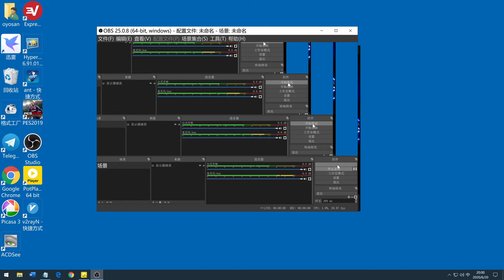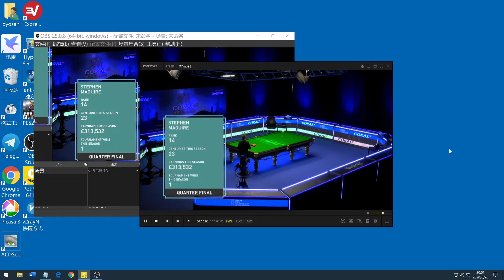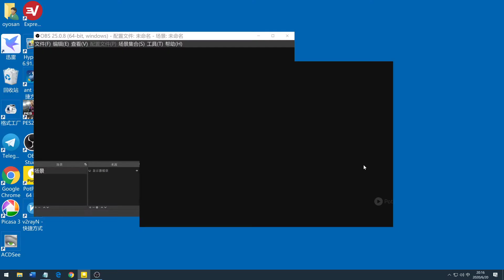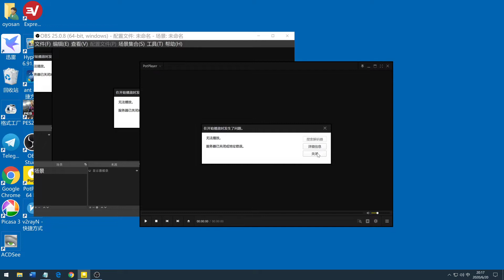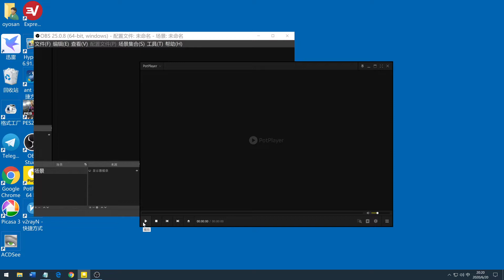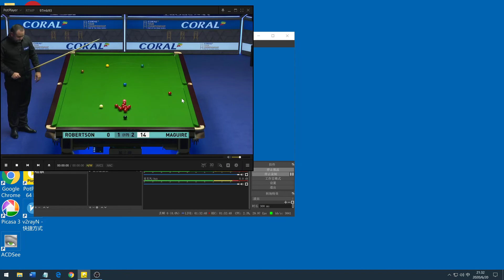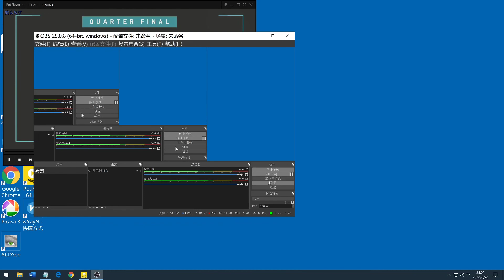巡回锦标赛萝卜vs卖瓜第一阶段